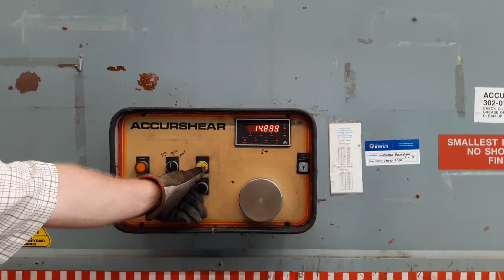For sale Accurshear 85008 Capacity 1/2" x 8' // FMI Trading LLLC // Metalworking Machinery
Hydraulic
Capacity 1/2" x 8'
Throat 13"
Motorized back gauge
440v / 3 Phases
Dimensions 120" x 92" x 99"